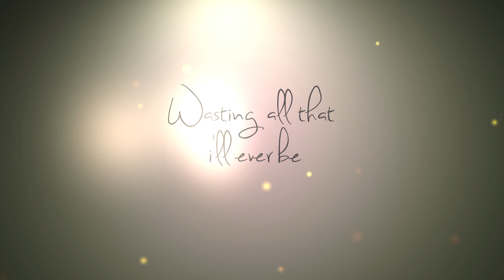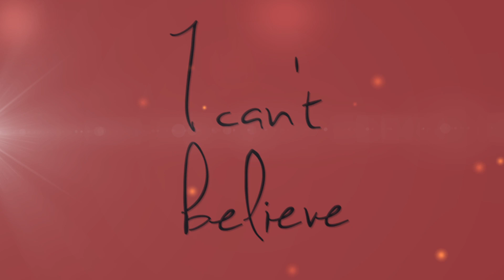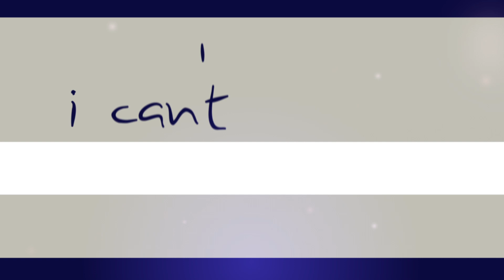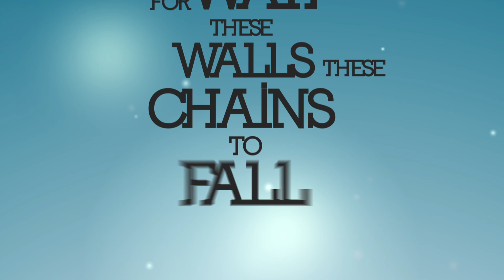Brant Pethick - Awake (Official Lyric Video)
CONNECT WITH BRANT:
Amazon Music